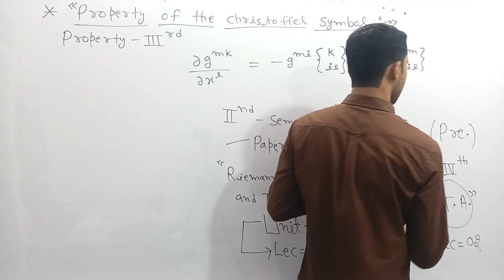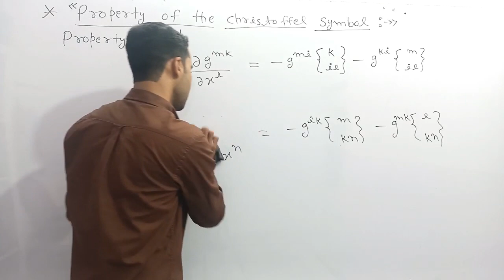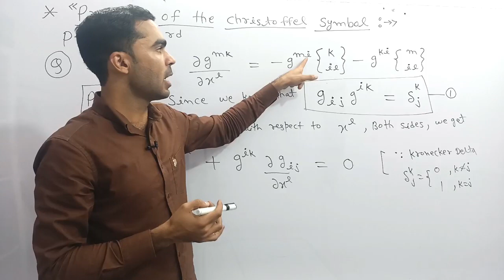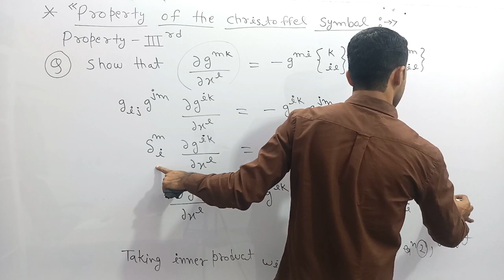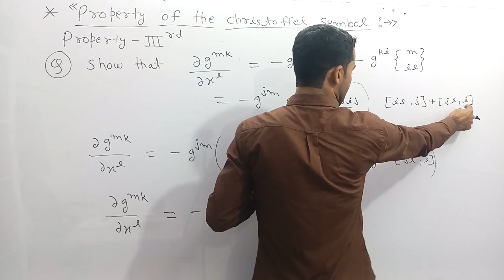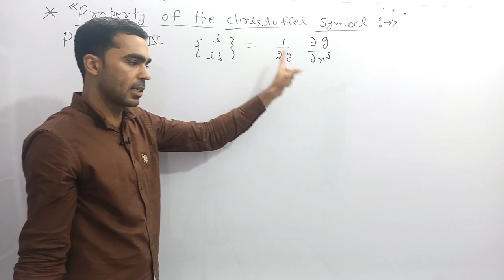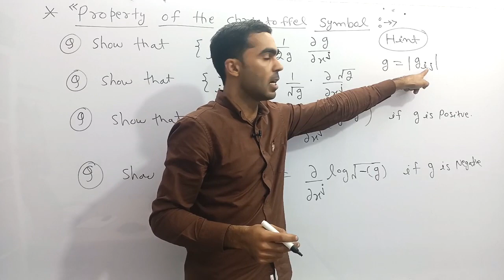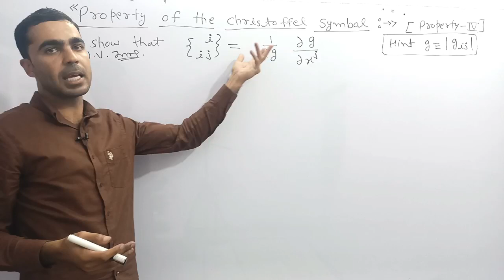Christoffel symbol, christoffel symbol of first kind, property of christoffel symbol, msc maths, msc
M.Sc  Mathematics
Maths by Naresh Ji Sir